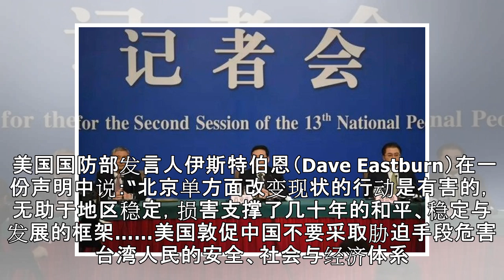美媒称美政要访台释放信号：顶着大陆压力支持台湾